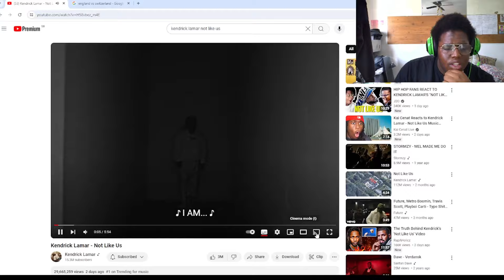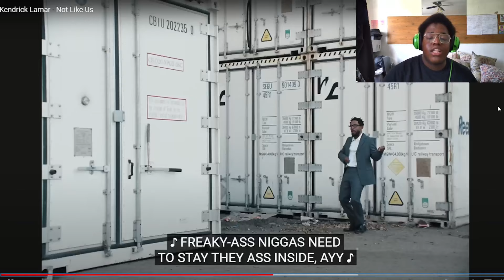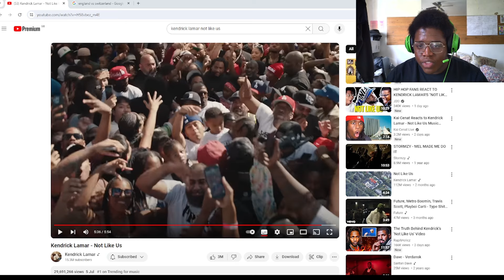KIAN REACTS TO KENDRICK LEMAR THEY NOT LIKE US (MUSIC VIDEO)